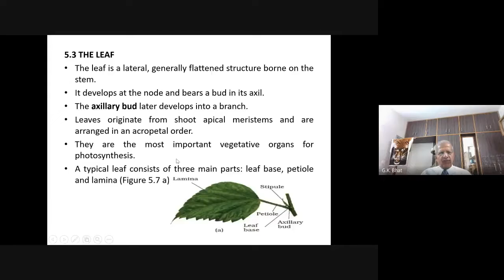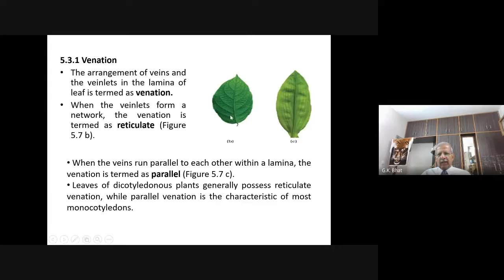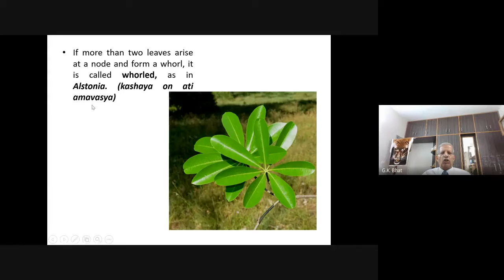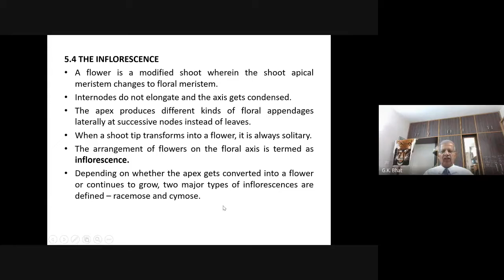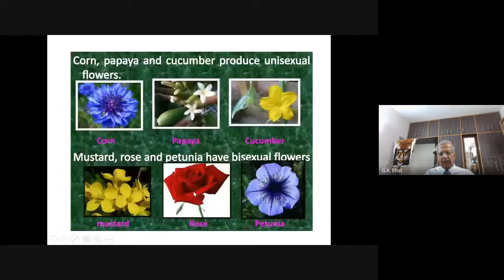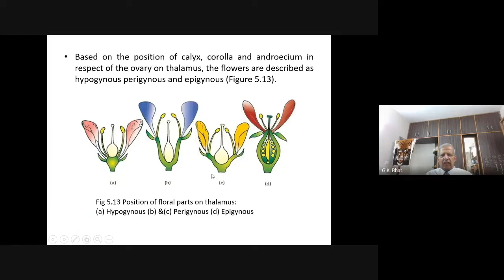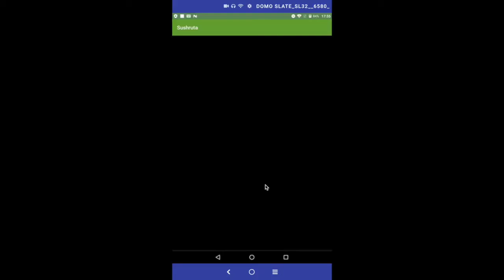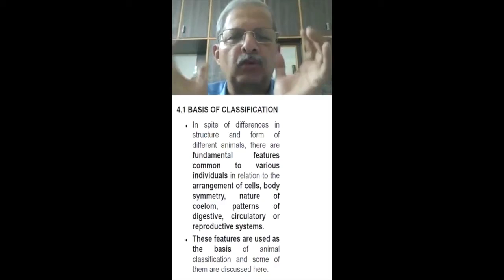Biology Live Lecture 19 (Flowering Plant Morphology cont..) By Prof GK Bhat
Topic Name : Flowering Plant Morphology cont..
Prof name : Prof G.K Bhat
Conducted on : 31st Jan 2021 8pm - 9pm